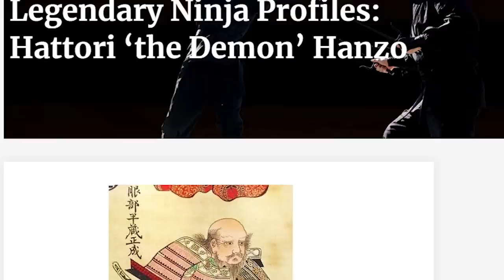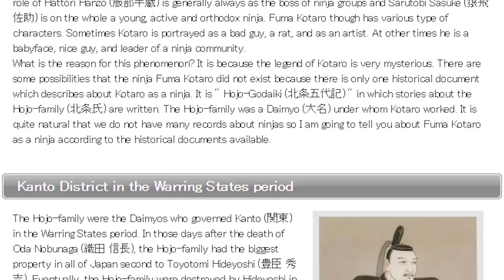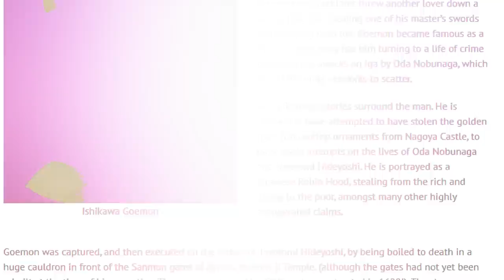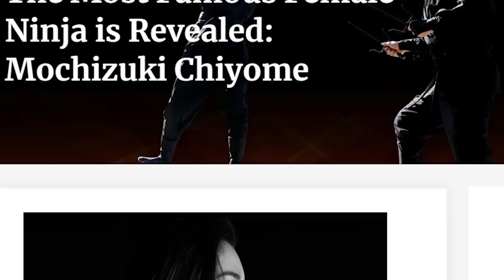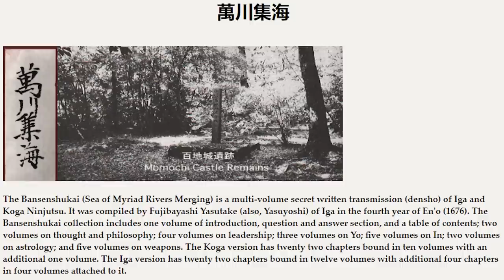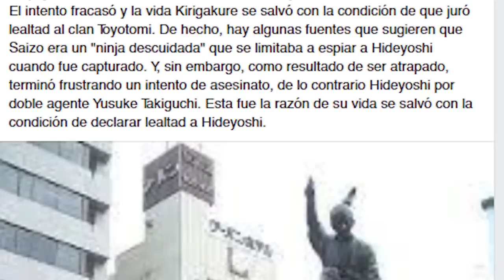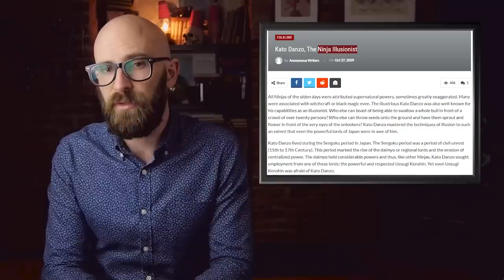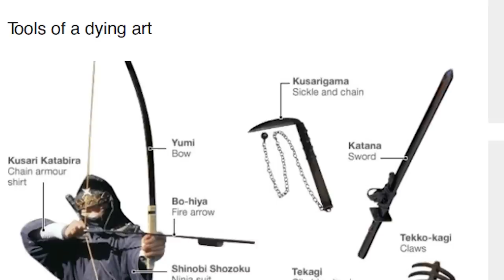History’s Most Notorious Ninjas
Despite being a covert agent employed hundreds of years ago in feudal Japan, the ninja or shinobi has penetrated pop culture as one of the most iconic warriors in history. His look is instantly recognizable and helps convey an air of mystery, turning the ninja into the archetypal silent assassin even though, in real life, his primary role had always been espionage...